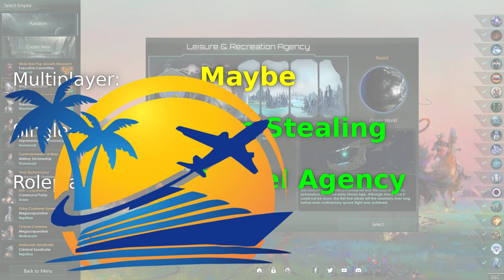Stellaris Build - Leisure & Recreation Agency (Best Immigration Build)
Key ethics: Xenophile any degree
Key perks: Xeno-Compatibility
Key edicts: Land of Opportunity
Key holding: Xeno-Outreach Agency
Key agendas: Open Arms
Key planet decisions: Distribute Luxury Goods

Optional traits: Nomadic

Pop growth from immigration bonuses:
Land of Opportunity +25% Pop growth from immigration
Nomadic +15% Pop growth from immigration
Open Arms +5%/+20% Pop Growth from Immigration

Immigration pull bonuses:
Distribute Luxury Goods +25% Immigration Pull
Land of Opportunity +100% Immigration pull
Xeno-Compatibility +33% Immigration pull
Xeno-Outreach Agency +25% Immigration Pull x1